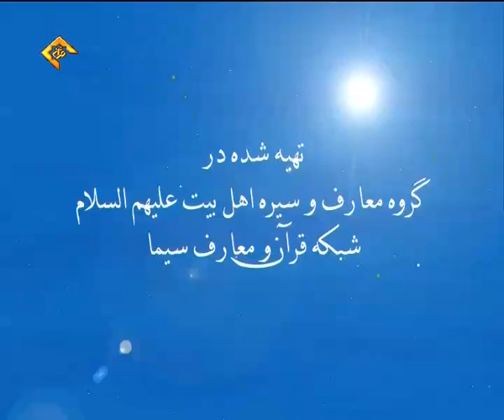آیت الله صدیقی ۳